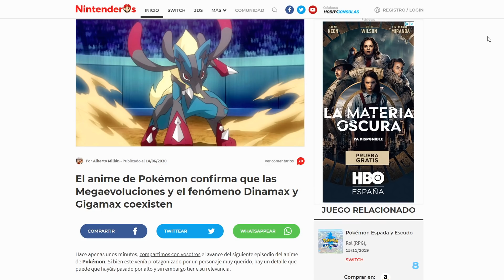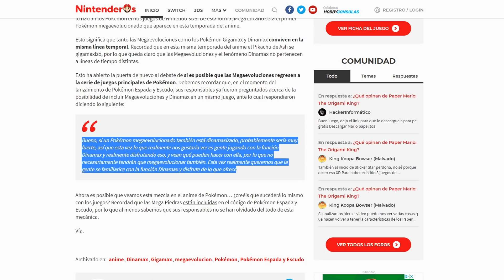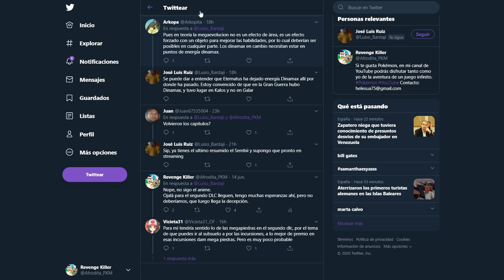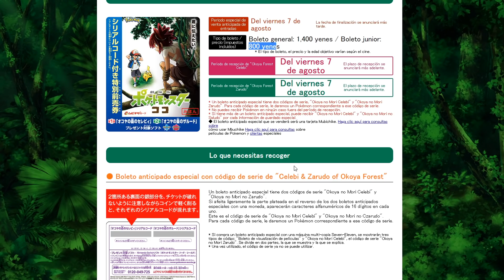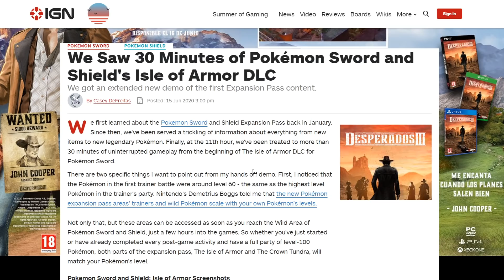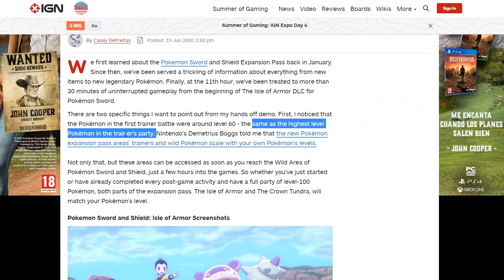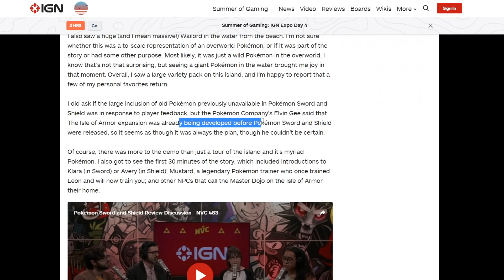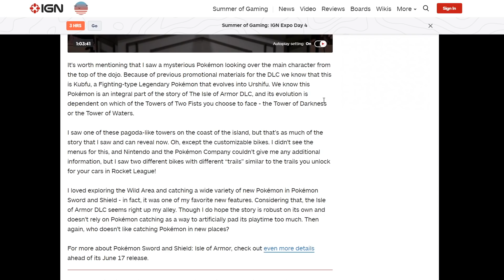HORA de SALIDA del DLC POKÉMON, ¿MEGAEVOLUCIONES?, CÓMO CONSEGUIR a ZARUDE y MÁS! NOTICIAS POKÉMON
La Isla de la Armadura, DLC de Pokémon Espada y Escudo está a la vuelta de la esquina! Veremos una review de la Isla de la Armadura, cuándo y cómo conseguir a Zarude, la hora de salida del DLC de Pokémon Espada y Escudo y muchas más noticias interesantes del mundo Pokémon!

2- Verás el símbolo del dólar a la derecha con la palabra "UNIRSE"
3- Pincha en "UNIRSE" y sigue los pasos. Ya serás miembro con todas sus ventajas! (ver más abajo esas ventajas más otras, como agregaros, etc)

¡SÍGUEME!

GRACIAS